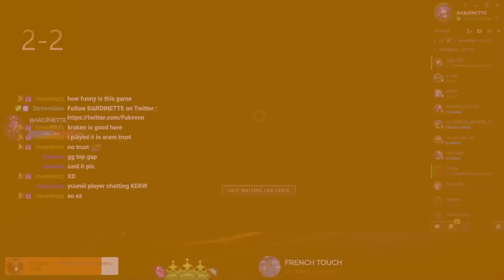AD Bard Toplane : how to tilt GRANDMASTER enemies